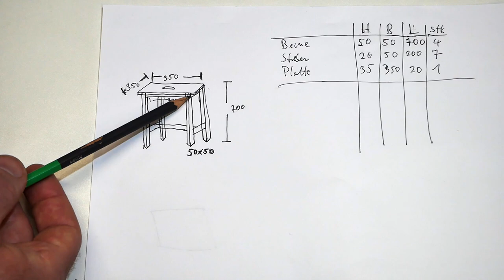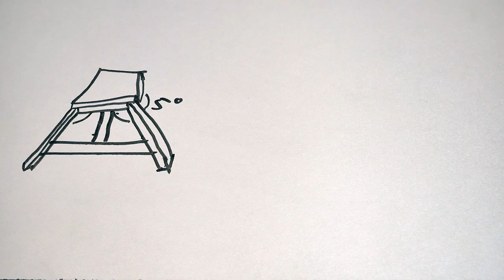Der Barhocker Teil 1 - Planung und Zuschnitt #18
In diesem Video seht ihr, wie ich einen Barhocker plane und den groben Zuschnitt aus Bohlen mache.

meine Wunschliste:

Wichtige Info: Ich habe keine handwerkliche Ausbildung, alles was ihr hier seht habe ich mir selber beigebracht. Meine Videos sollen unterhalten, Nachmachen auf eigene Gefahr!

Alle Angebote sind freibleibend und unverbindlich. Der Autor behält es sich ausdrücklich vor, Teile der Seiten oder das gesamte Angebot ohne gesonderte Ankündigung zu verändern, zu ergänzen, oder zu entfernen.